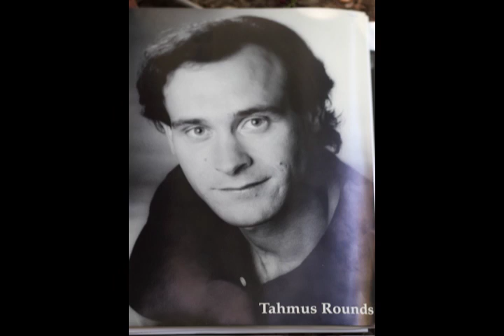What were we thinking? Old headshots with the Surfing Monkey. Season 2 episode 4.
Today we review our ridiculous old black and white headshot photos and talk about what kind of actors we thought we'd become back in the day.

Tahmus Rounds and David Ury are Los Angeles based character actors.

In this episode we welome Charles Baker from